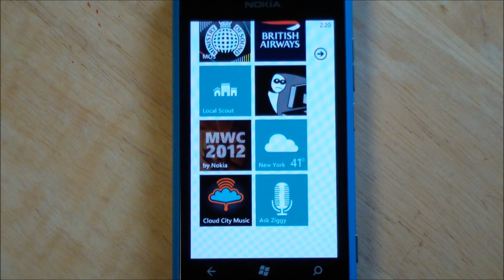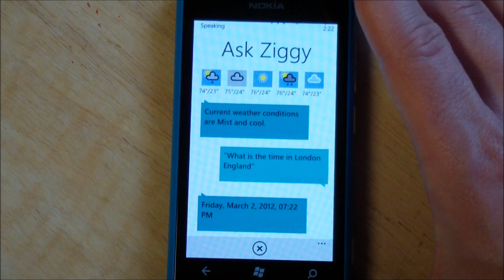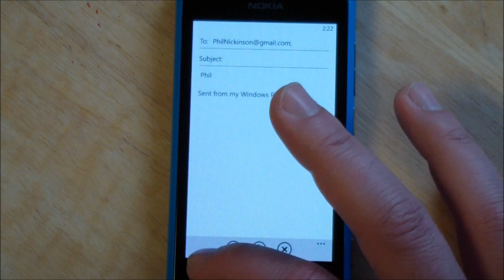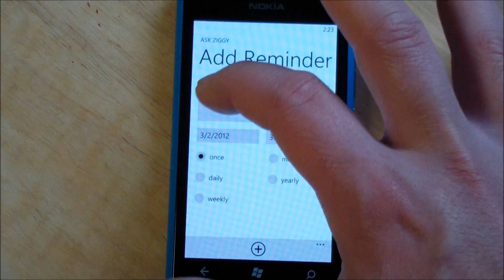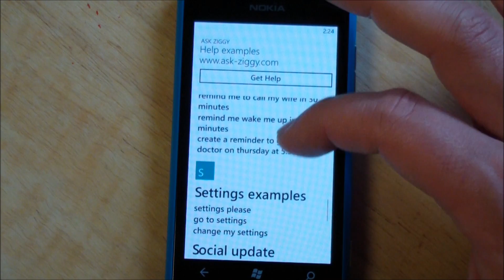Windows Phone Siri-like app gets major update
We give v2.0 of Ask Ziggy a quick tour. The app is a 3rd party dev's attempt to compete with Siri but for Windows Phone.